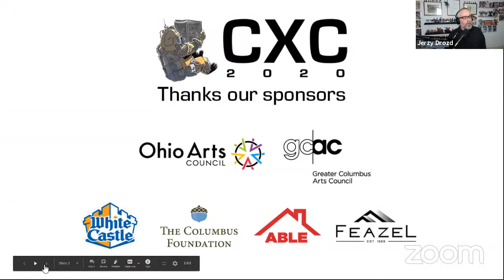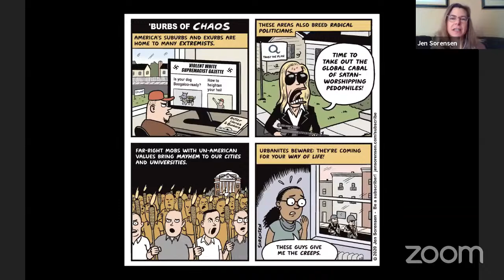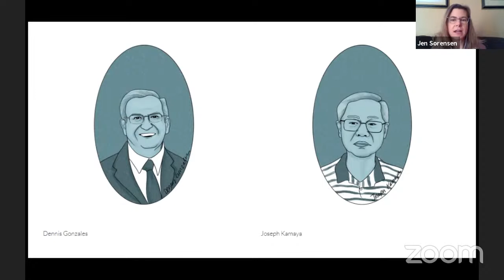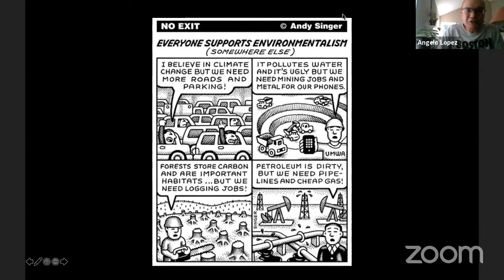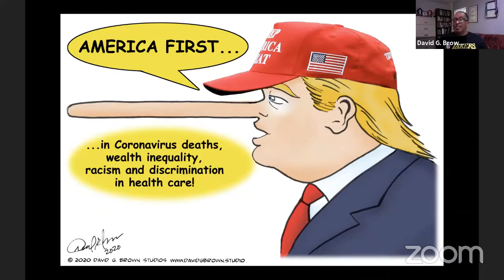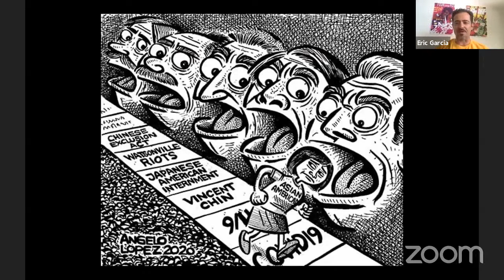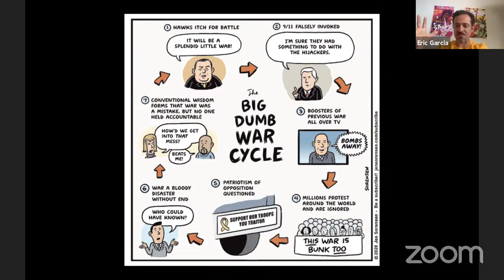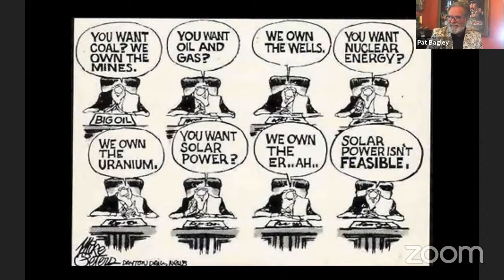May You Draw in Interesting Times: Political Cartooning in 2020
The Association of American Editorial Cartoonists hosts a roundtable of cartoonists who have been knee-deep in the crazy this year. 2019 Pulitzer Prize-finalist Kevin “KAL” Kallaugher MCs a lineup including Pat Bagley, Jen Sorensen, Eric Garcia, Angelo Lopez, and David Brown as they chat (socially-distanced of course) about covering a news cycle that’s now 24 minutes instead of 24 hours.